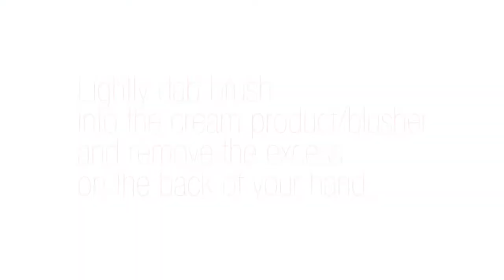JolieMinute: The Cream Blush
Learn how to apply cream blush with the JolieMinute from JolieBox!